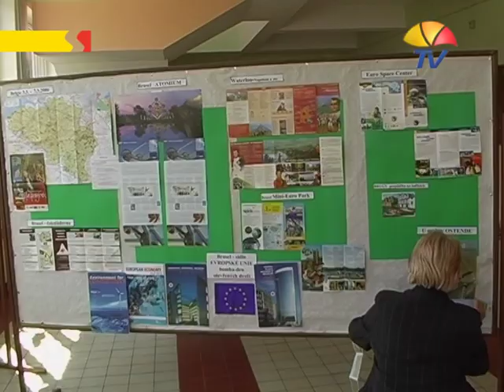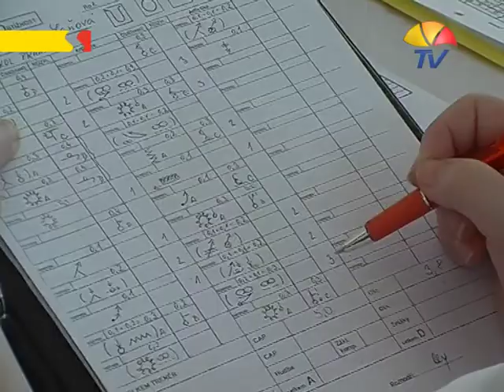Veselí nad Moravou zpravodaj TV Slovácko